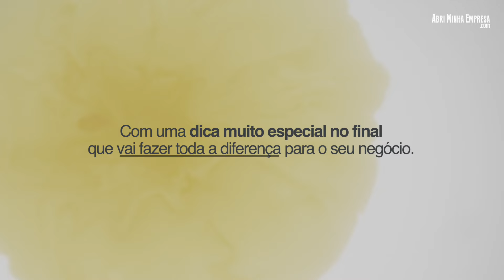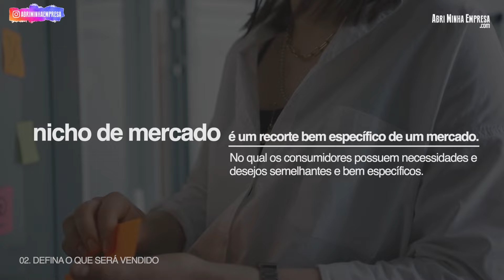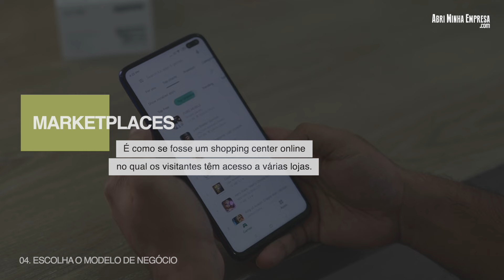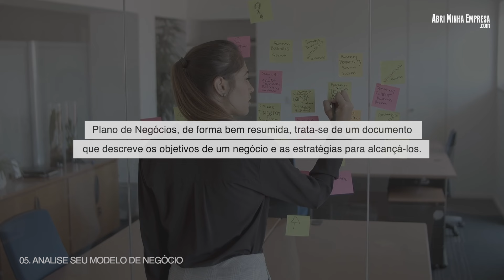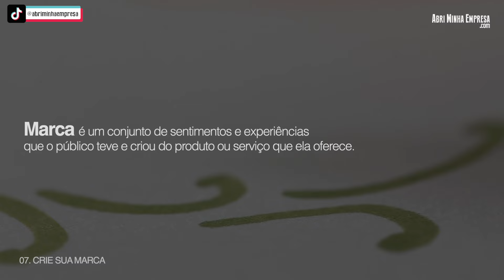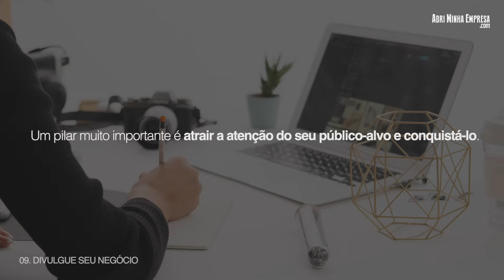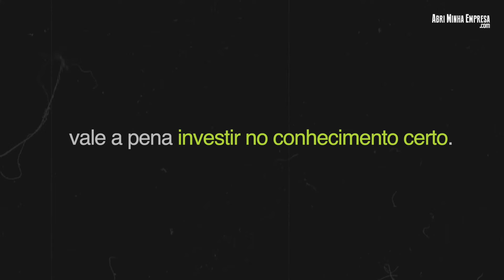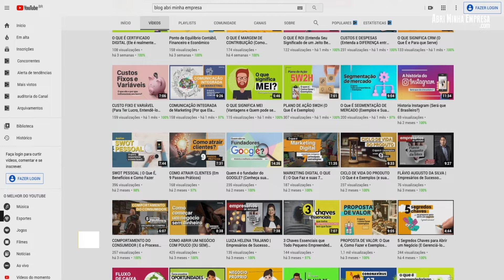Como Montar um Negócio Online para Iniciantes (Passo a Passo)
⏰ Conheça o Método Único e Simples de Como Montar Seu Negócio de Sucesso na Internet (do zero) - FÓRMULA NEGÓCIO ONLINE:

O QUE VOCÊ VAI VER NESSE VÍDEO:
Imagine ganhar dinheiro enquanto trabalha do conforto da sua casa. Ou até mesmo de qualquer lugar do mundo.

Talvez você tenha visto histórias de pessoas comuns que transformaram hobbies ou pequenas ideias em negócios online muito lucrativos.

E aí ficou curioso(a) se isso poderia funcionar para você? E a verdade é que, hoje, é muito possível sim montar um negócio digital com pouco investimento. Mesmo que você seja iniciante e não tenha muita experiência.

Mas, por onde começar? Como escolher o que vender? E como atrair seus primeiros clientes sem precisar ser um especialista em marketing?

É justamente isso que vamos mostrar aqui o passo a passo de como você pode transformar uma ideia em uma fonte de renda online, com dicas práticas e estratégias simples para ajudar você a construir seu negócio online do zero.

Com uma dica muito especial no final que vai fazer toda a diferença para o seu negócio.

Blog Abri Minha Empresa
Como montar e gerenciar seu próprio negócio.

00:00 Introdução
00:55 Vantagens do Negócio Online
01:31 Passo 1
02:12 Passo 2
02:54 Passo 3
03:31 Passo 4
05:29 Passo 5
06:39 Passo 6
07:19 Passo 7
07:58 Passo 8
09:01 Passo 9
09:27 Passo 10
09:48 Passo 11
10:22 Passo 12
10:46 Dica Extra Exclusiva
11:45 Considerações Finais